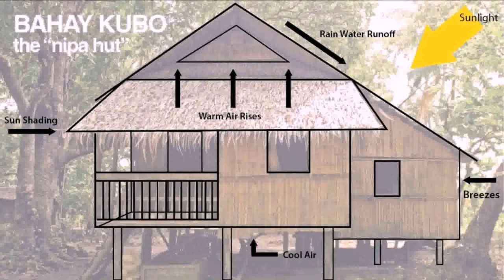Nipa House Design In The Philippines (see description)